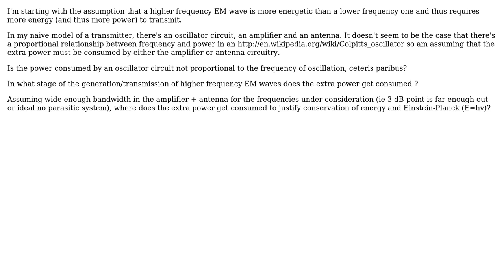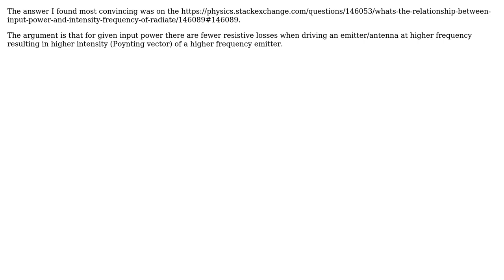Electronics: What's the frequency v power relationship of an oscillator + transmitter?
With thanks & praise to God, and with thanks to the many people who have made this project possible! | Content (except music & images) licensed under CC BY-SA | Music | Images & others | With thanks to user Sridhar user GR Tech and the Stack Exchange Network Trademarks are property of their respective owners. You are responsible for your own actions.